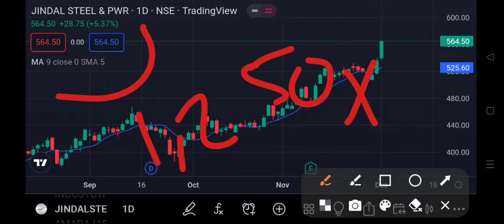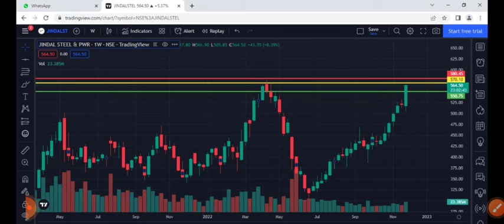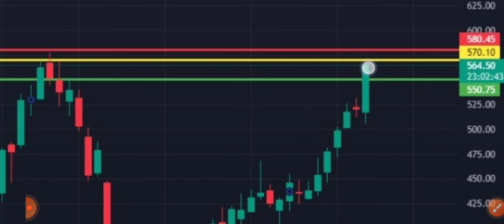Jindal Steel share Target | Jindal Steel Share Target Price | 2 Dec Target | Latest News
Jindal Steel ltd